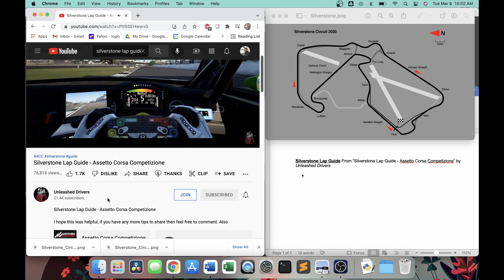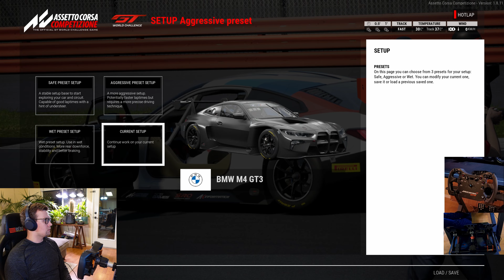I Try to Learn a New Track in Assetto Corsa Competizione - Sim Racing Practice at Silverstone!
In this video, I hotlap England's iconic Silverstone Circuit in Assetto Corsa Competizione for PC. I continue on my journey to improve in sim racing,  using my new Fanatec CSL DD sim racing rig (details below).

I used "Silverstone Lap Guide - Assetto Corsa Competizione" by Unleashed Drivers to learn this track. Here is the channel Link:

Sim Rig:
Wheelbase: Fanatec CSL DD Pro With 8nm Boost Kit
Wheel: Fanatec McLaren GT3 V2 Wheel
Pedals:Fanatec Clubsport V3 Pedals With Brake Performance Kit
Cockpit: Next Level Racing GTtrack Cockpit

PC Specs:
CPU: AMD Ryzen 7 5800X (3.8GHz, 8 Core)
GPU: GeForce® RTX™ 3070 TI
Storage: NVMe M.2 SSD
RAM: 3000 MHz (max speed) 16 GB (2 x 8 GB)
Cooling: NZXT Kraken M22 (liquid-cooling system)

Monitor:
55in LG OLED B9
Mount-It! Long Arm TV Mount

Chapters:

00:00 Intro
01:00 Learning Process
01:43 Meditative Process
02:50 First Lap (Benchmark)
04:55 Messing Up
07:47 Second Session
08:51 Best Lap
10:56 Outtro